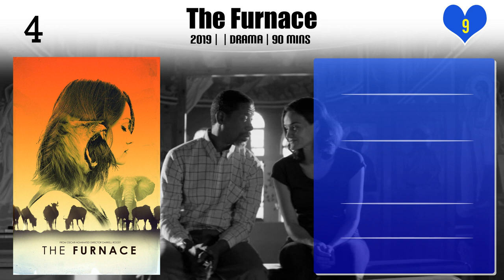Darrell James Roodt | Top Movies by Darrell James Roodt| Movies Directed by Darrell James Roodt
Best Movies of Darrell James Roodt

Find the list of top and best movies directed by Darrell James Roodt
1.Safari
2.City of Blood
3.Second Skin
4.Dangerous Ground
5.Lake Placid: Legacy
6.The Lullaby
7.Witness to a Kill
8.Sax Rohmer's Sumuru
9.Prey
10.Father Hood
11.Alles Wat Mal Is
12.Sarafina!
13.Winnie Mandela
14.The Stick
15.Cry, the Beloved Country
16.Yesterday
17.The Furnace
18.Treurgrond
19.Pavement
20.Lullaby

Please Comment down your favorite movie of Darrell James Roodt